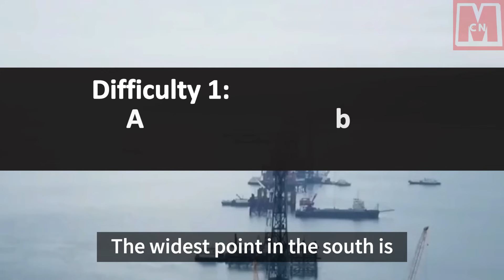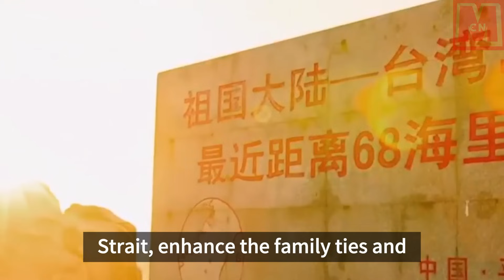China commits $2bn and 40K workers to build the world's toughest cross-sea bridge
China, renowned for its infrastructure projects, has reportedly invested $14.7 bn and the efforts of 40,000 construction workers to build a bridge across the Taiwan Strait, a challenge due to its length, climatic conditions, and the strait's complex geological structure. This ambitious project, expected to dominate the world's most challenging cross-sea bridge builds, entails crossing a distance of at least 130 kilometers. However, it's not just about creating a physical connection; it's a significant political symbol of cross-strait unity and a demonstration of China's national strength and technological prowess.